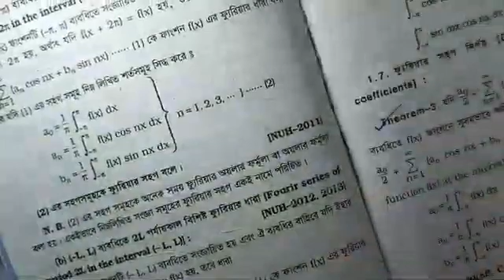Hon's 4th year || Methods of Applied Mathematics || Fourier Series || Lecture-03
ভিডিওটি আপনাদের ভালো লাগলে অবশ্যই লাইক, কমেন্ট ও শেয়ার করে আমাদের পাশে থাকবেন।
আপনাদের সবাইকে জানায় আন্তরিক ধন্যবাদ
আমাদের সাথে থাকুন।